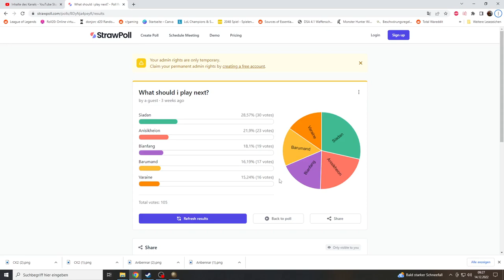Lets Play EU4: Anbennar (Siadan) #1